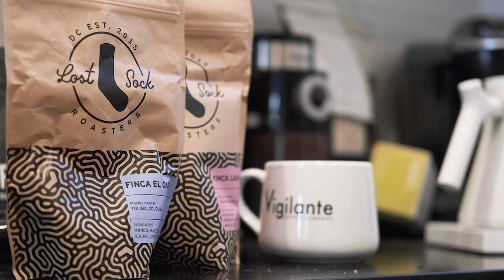Dana Ray: Your Shade of Blue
Dana Ray discusses the process and importance of naming.

Dana Ray at CreativeMornings Washington, DC, May 21, 2021. Free events like this one are hosted every month in dozens of cities. Discover hundreds of talks from the world's creative community